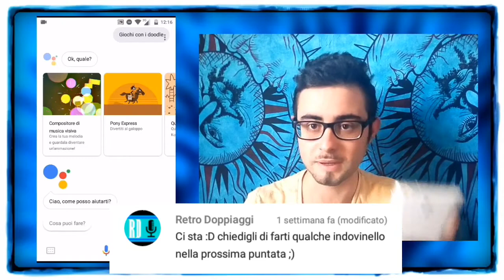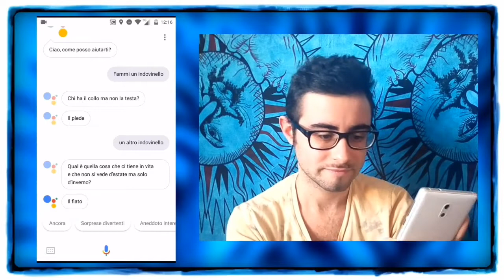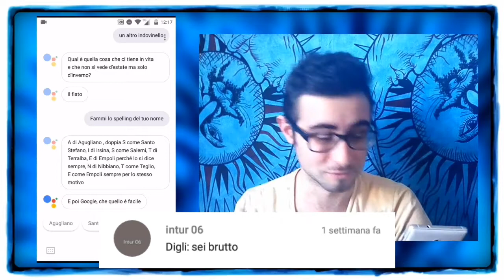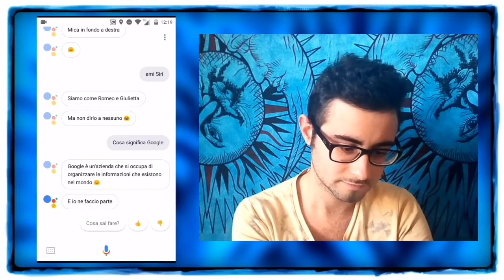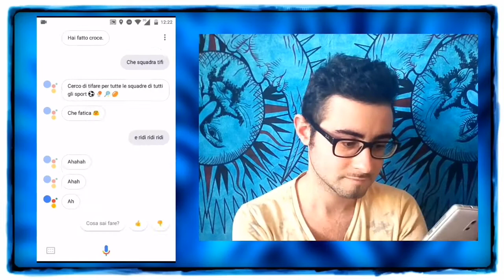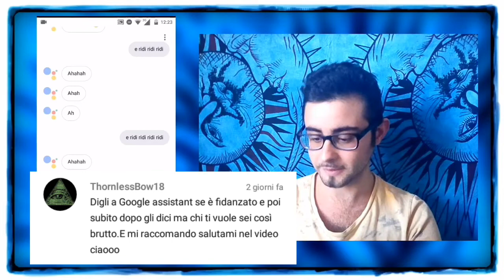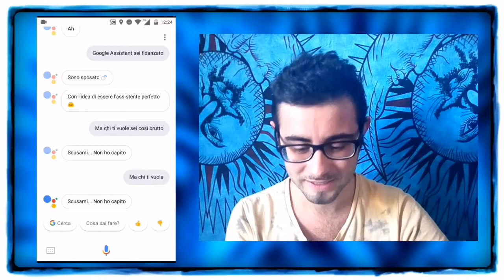TROLLARE GOOGLE ASSISTANT CON I VOSTRI COMMENTI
Grazie per i commenti che avete fatto! Questo video sul Trollare Google Assistant è dedicato interamente a voi!
Google Assistant è l'assistente vocale di Google per i dispositivi Android, come Siri per iPhone e Cortana per Windows 10 (anche se è disponibile in inglese per android).

Salve a tutti quanti ragazzi e ragazze! Sono Panino alla Spina e benvenuti in questo video!
Il mio scopo? Fare sempre video divertenti per tutti!

🎥 3 VIDEO OGNI SETTIMANA:
Martedì - Giovedì - Sabato